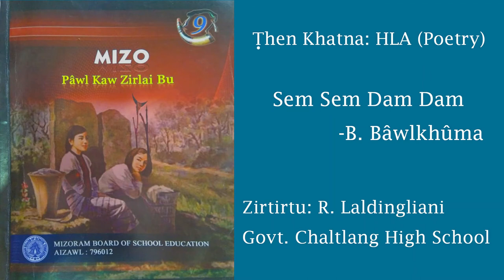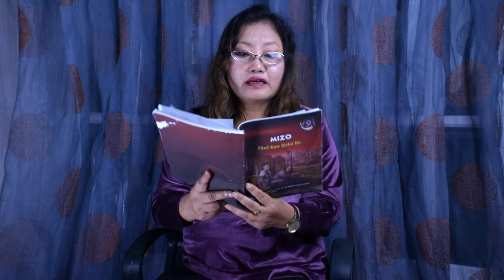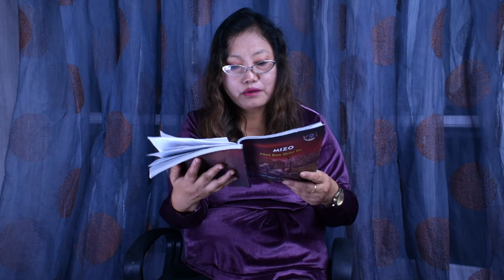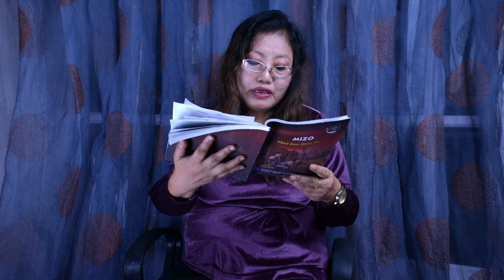Sem sem dam dam by B.Bawlkuma, Class IX Mizo zirlai 8-na (MISSTA Tutorial Class)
Sem sem dam dam by B.Bawlkuma, hi  MISSTA in, MBSE hnuaia High School (Class IX)  zirlaite kaihhruaina tura a siam a ni a, he MISSTA  Zirna huang, Tutorial Class Video a zirtirna rawn petu hi Miss R.Laldingliani, Teacher, Govt. Chaltlang High School a ni.

He Video hi MISSTA hnuaia Academic Cell te hmalakna a siam a ni e.